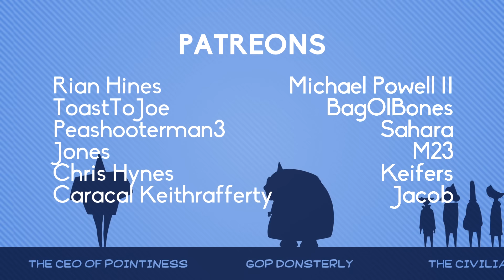Elain the Bounty Hunter (FLASHING LIGHTS)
Elain, a young optimistic bounty hunter, faces her biggest challenge yet.

Written, directed and animated by Gooseworx
Soundtrack coming soon.